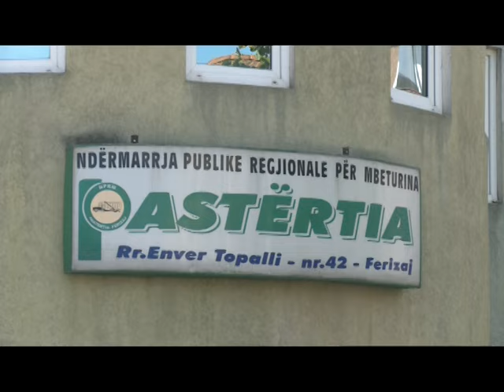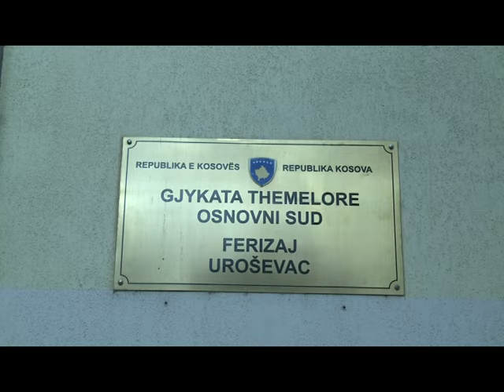Ferizaj vazhdon te mbetet pa përmbarues, 19 Tetor RTV TEMA 2015